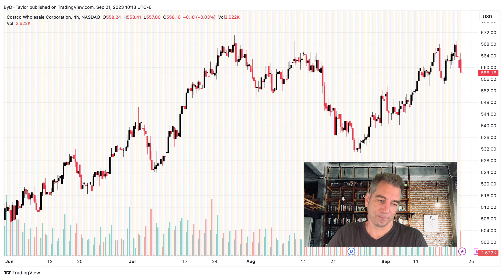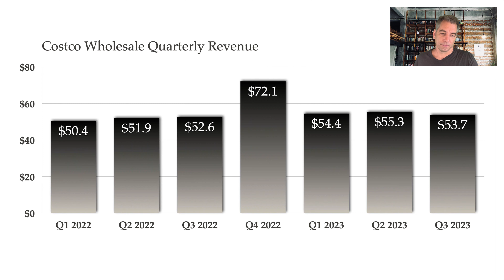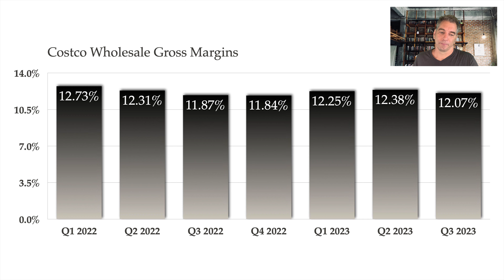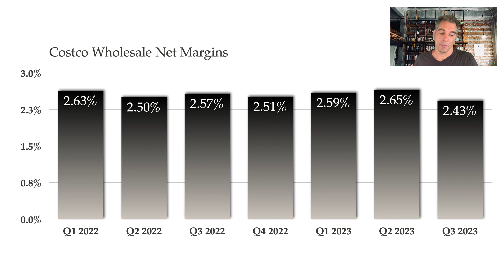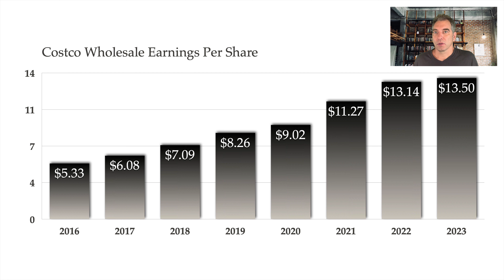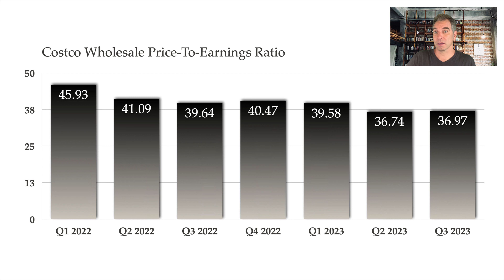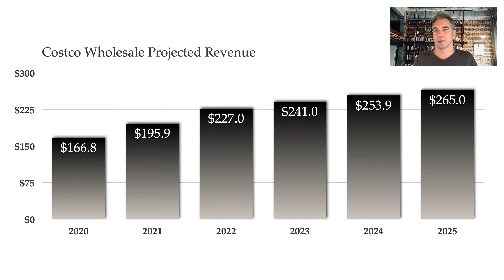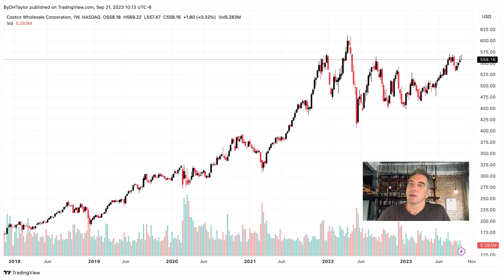Costco COST Stock analysis & why Costco COST stock is Best For Value Investing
For a value investor, Costco COST stock is one of the best value investing buys for a value investment there is.  Value investing involves looking at stocks in a certain way and working to value invest in stocks that consistently are profitable and increasing in revenues and profits.  Costco COST stock is one of the best value investments. However, COST stock is over priced relative to the broader stock market.  Because of this, COST stock will likely be difficult to acquire at a below-average price.  Nonetheless, the US economy is beginning to slow and the stock market will sell off and this will affect the potential of acquiring stocks as a value investment at below-average prices.  Look for the US economy to slow and look for Costco COST stock to wobble somewhat as the US economy teeters - this is a value investing buying opportunity for Costco COST stock as a value investor would want to buy when there is a dip in the stock market.  COST stock has a very high price-to-earnings relationship and because of that is overvalued compared to the broader stock market.  COST stock is an excellent value investment.